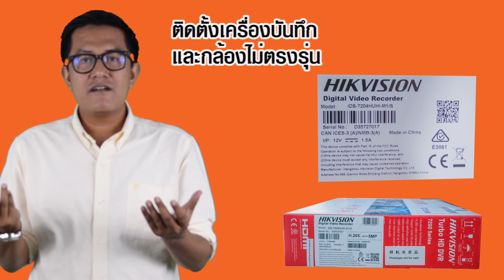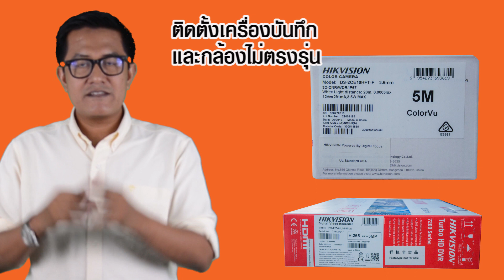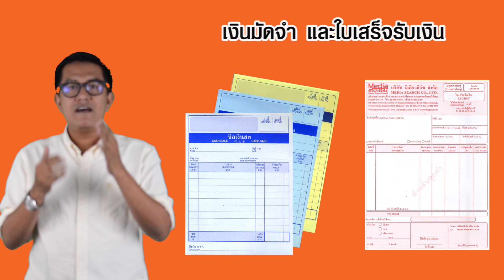รู้ทันช่างกล้องวงจรปิด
ไม่ว่าสังคมใดย่อมมีทั้งคนดีและคนไม่ดี แต่การตกเป็นเหยื่อของคนไม่ดีในวงการผู้รับเหมางานกล้องวงจรปิด อาจทำให้เราสูญเสียเงินพัน เงินหมื่น ถ้าเราไม่ระมัดระวังในเรื่องการจ้างช่างติดตั้งกล้องวงจรปิด และไม่รอบคอบในรายละเอียดของการจ้างช่างกล้องวงจรปิดมาติดตั้งที่บ้าน วันนี้เรามา รู้ทัน ช่างกล้องวงจรปิด
1. เอากล้องและเครื่องบันทึก รุ่นที่ไม่ตรงกับที่เสนอเอาไว้มาติดให้ลูกค้า

2. ไม่เข้าไปประเมินหน้างาน ชอบคิดราคาตามใช้จริงหน้างาน

3. การโอนเงินมัดจำ ควรโอนเป็นรูปแบบบริษัท ห้างร้าน  ไม่ควรเป็นในนามบุคคล นอกเสียว่าเราจะ ติดต่อช่างที่มีความสนิทสนมกันอยู่แล้ว

อยากติดตั้งกล้องวงจรปิด ต้องคิดถึงเรา CctvBangkok

บริการด้านกล้องวงจรปิด (CCTV) ของเรามีดังนี้
1. ให้คำปรึกษา แนะนำสินค้า
2. ออกแบบการติดตั้งหรือระบบให้ใช้งานได้อย่างมีประสิทธิภาพ
3. ติดตั้งกล้องวงจรปิด ด้วยทีมงานของบริษัทโดยตรง
4. รับประกันงานติตตั้งหลังการขาย

กล้องวงจรปิดอนาล็อค กล้องวงจรปิด IP กล้องวงจรปิดไร้สาย อุปกรณ์กันขโมย รั่วไฟฟ้า

LINE @cctvbangkok.com